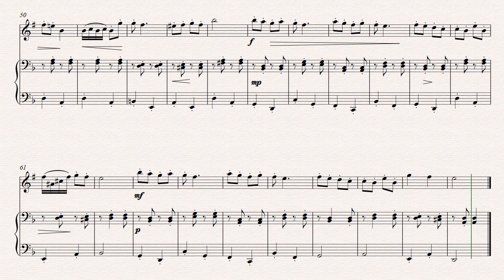Polca, Ramella Baloyan, Clarinet acompaniament